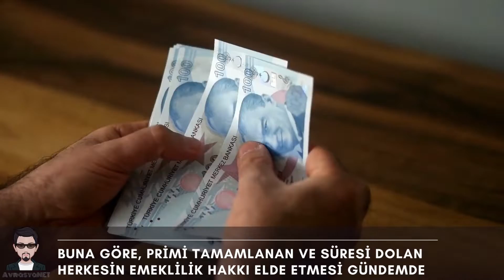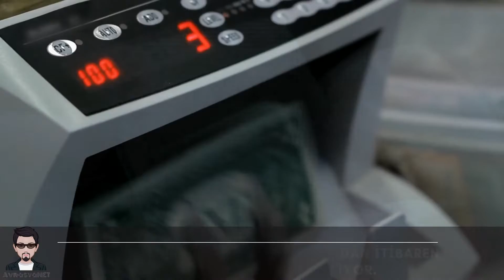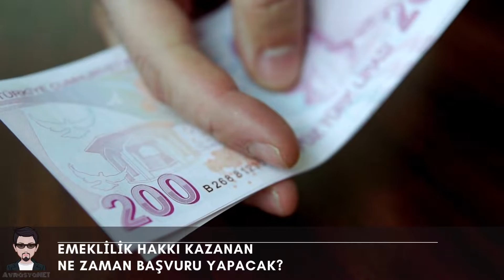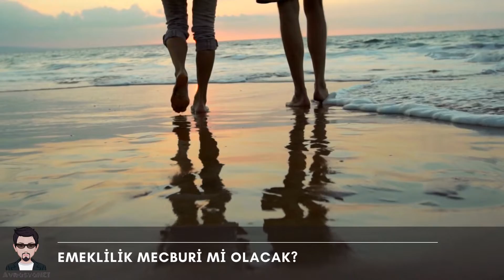EYT yasasının kapsamı belli oldu! | EYT şartları neler? | EYT SON DURUM NETLEŞTİ!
EYT Emeklilikte Yaşa Takılanlar yasası üzerine yapılan düzenleme 2022 yılının Aralık
ayında TBMM'ye sunulacak. EYT yasası için masada tek bir formülün yer alacağı bilgisi geldi. Buna göre, primi tamamlanan ve süresi dolan herkesin emeklilik hakkı elde etmesi gündemde. Peki, EYT sonrası ilk maaş ne zaman hesaplara yatacak? Emeklilik zorunlu olacak mı? İşte tüm merak edilen bu soruların yanıtları...

EYT Emeklilikte Yaşa Takılanlar yasası için bekleyiş sürüyor. EYT için yapılan çalışmalar aşağı yukarı tamamlanırken, bu yılın sonlarına doğru, Aralık ayında yasayla ilgili detayların kamuoyuyla paylaşılması bekleniyor.EYT Emeklilikte Yaşa Takılanlar SON DAKİKA.

Bu bağlamda, EYT yasası hakkında milyonlarca vatandaşın merak ettiği detaylarla ilgili aramalar da internetten yapılmaya devam ediyor. Peki, EYT sonrası ilk maaş ne zaman hesaplara yatacak? Emeklilik zorunlu olacak mı? İşte tüm merak edilen bu soruların yanıtları...
EYT Emeklilikte Yaşa Takılanlar SON DAKİKA. EYT yasasının kapsamı belli oldu!.
EYT şartları neler?. EYT sonrası ilk maaş ne zaman hesaplara yatacak?